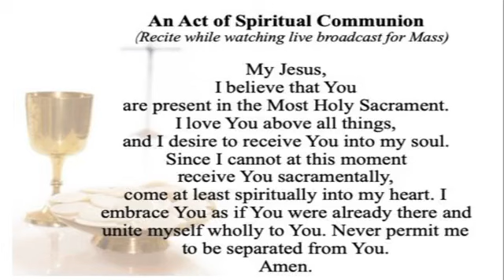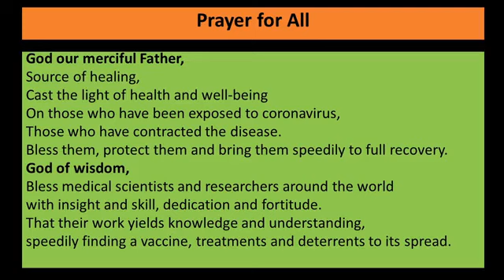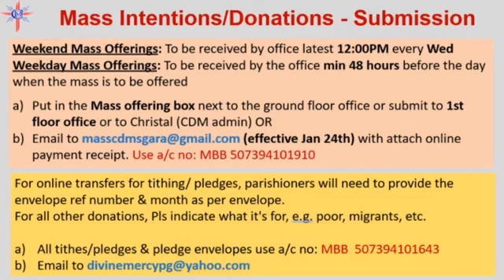Tuesday, 3rd Week of Ordinary Time (Sts. Timothy & Titus), 26th January 2021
Daily Holy Mass with Fr Michael Raymond.